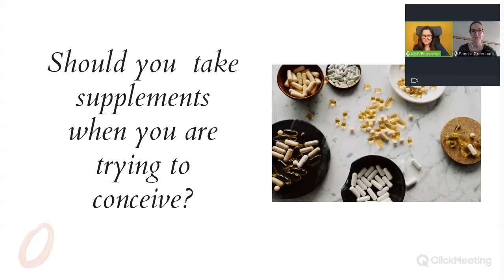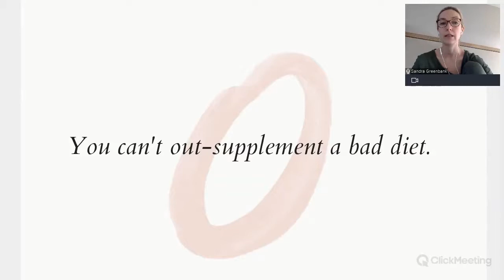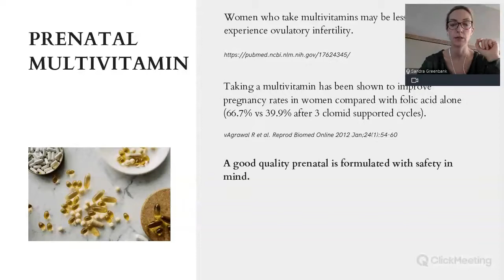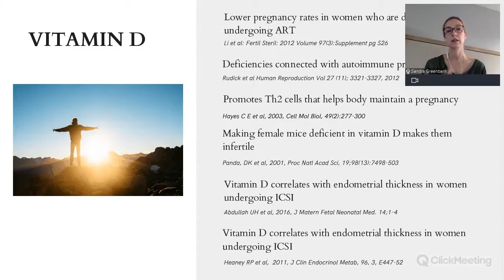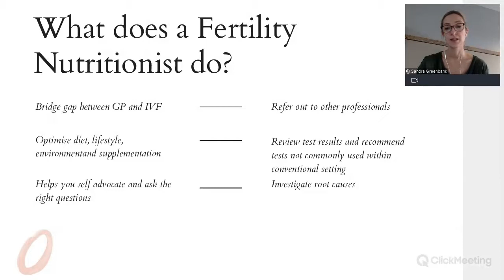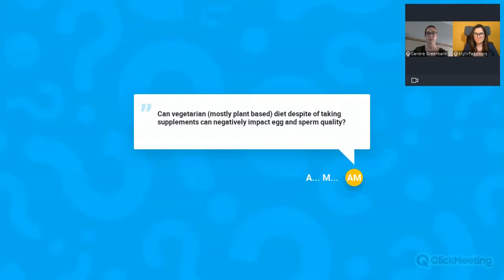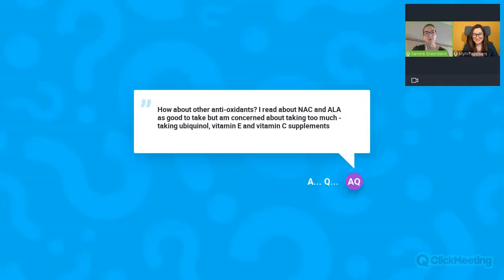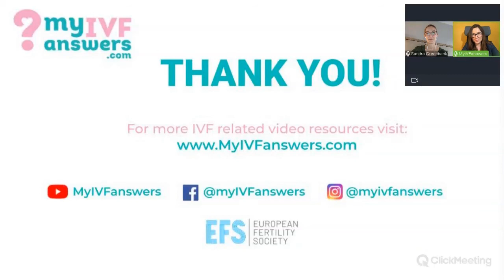Supplements - should you take them when trying to conceive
In this webinar, Sandra Greenbank, an expert in fertility nutrition, The Founder of The Fertility Nutrition Centre, has discussed the role of supplements and whether you should be taking them when you’re trying to conceive.